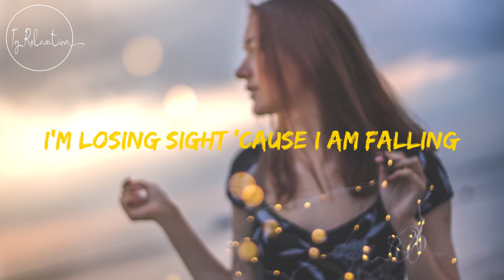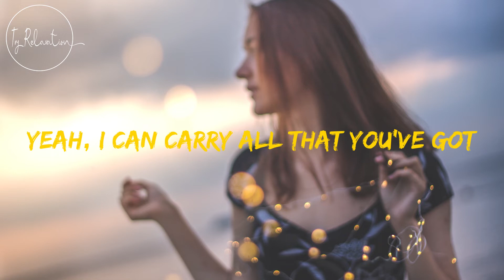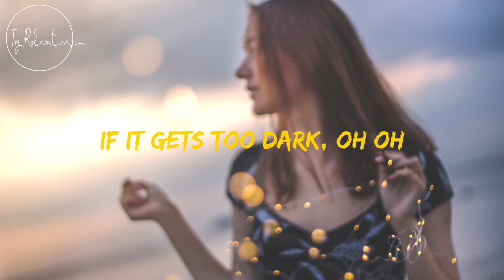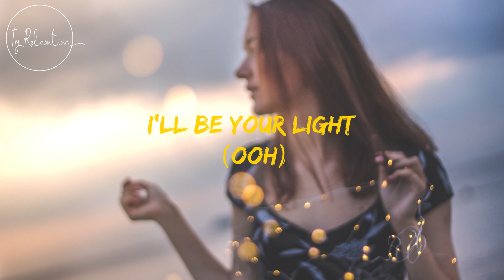Be Your Light - CLNGR feat Ed Mills lyrics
[Verse 1]
I get so caught up in the middle
Thinking of drowning in those blue eyes
I'm losing sight 'cause I am falling
I'm so deep down, deep down

[Pre-Chorus]
And it's not a lie
That I'd die
I can't hide, oh oh
What this is, oh oh

Yeah, I keep drowning in those blue eyes
And you can tell me all your lies
I will put out all of the fire
If it gets too dark, oh oh

[Chorus]
I'll be your light (Ooh)
Be your light (Ooh)
I'll be your light
Be your light

[Verse 2]
Yeah, I can carry all that you've got
To every heart it's not a lot
We stumble and fall

And you can tell me all the big lies

[Chorus]
If it gets too dark

[Bridge]
I am running for you
Be your light

[Chorus]
If it gets too dark (Whoo, oh, yeah)

I'll be your light (You're l-l-l-light)